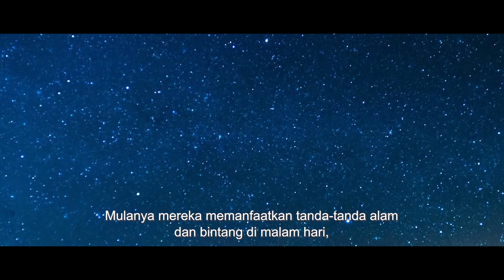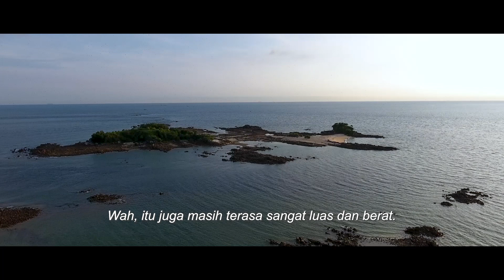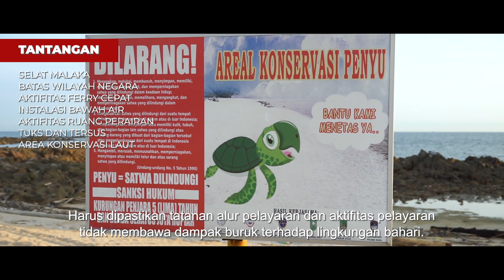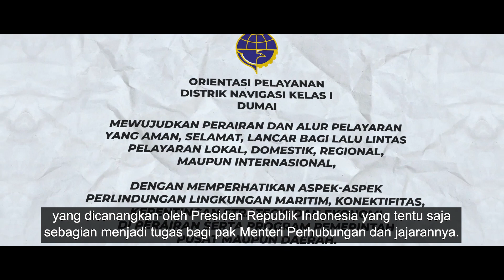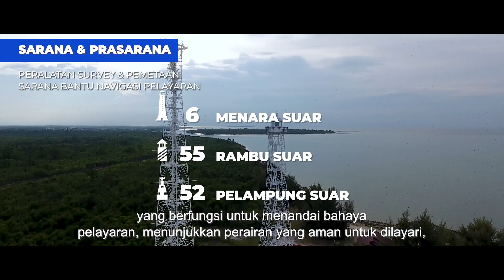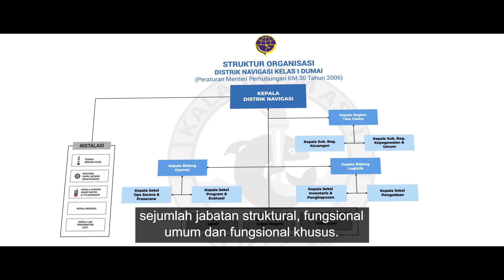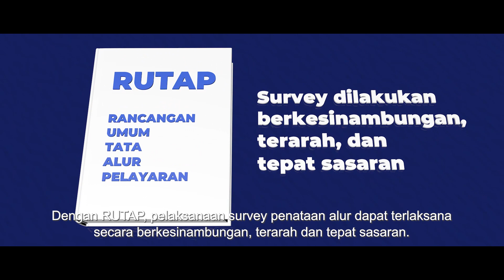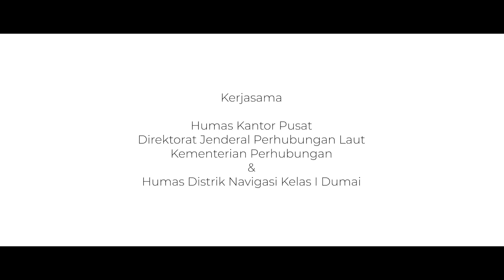Bingkai Tugas Mengawal Keselamatan Pelayaran oleh Distrik Navigasi Dumai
Bagaimana sih mengawal keselamatan pelayaran oleh Distrik Navigasi Dumai?

Bagaimana melaksanakan perencanaan pengoperasian, pengadaan, dan pengawasan Sarana Bantu Navigasi Pelayaran, Telekomunikasi Pelayaran, serta kegiatan Pengamatan Laut, Survey Hidrografi, Pemantauan Alur dan Perlintasan dengan menggunakan sarana instalasi untuk kepentingan keselamatan pelayaran?

Yuk, simak apa yang dilakukan oleh Distrik Navigasi Dumai untuk mendukung dan mengawal keselamatan pelayaran di wilayah kerjanya.

Musik: The Sound of Indonesia - Yamko Rambe Yamko by Addie MS